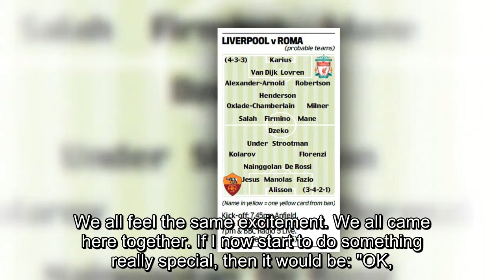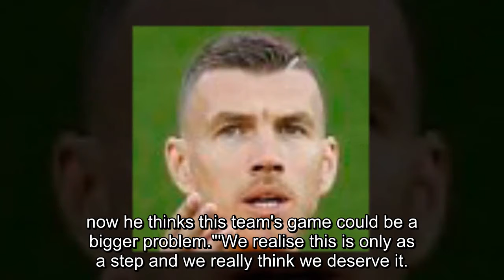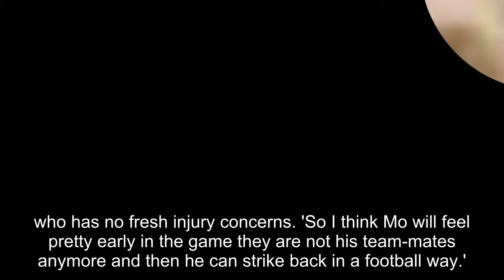Jurgen Klopp warns Europe's elite that Liverpool are back for good as he gets his side ready for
Jurgen Klopp warns Europe's elite that Liverpool are back for good as he gets his side ready for Champions League semi-final first leg against Roma